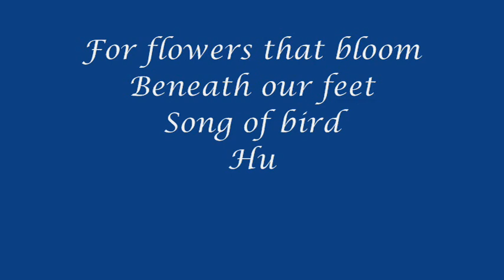Beautiful piano music goes to the country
Ernesto Cortazar's "Constellations of Romance" backdrops a typical American farm